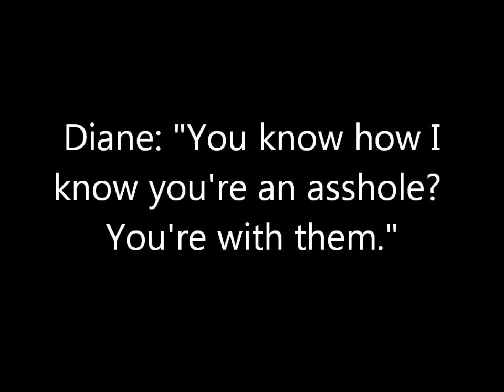2014-07-08 = OPPL Spokesperson commits Disorderly Conduct/Breach of Peace according to Ofc. Schmidt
OPPL spokesperson (a public employee of the Orland Park Library) committed Disorderly Conduct/Breach of Peace on 7/8/14 outside the Orland Civic Center according to Officer Schmidt. This is shameful behavior from a public employee. It was highly unprofessional. Watch the video: the OPPL spokesperson attempts to start a fight, has something in her hands as she's walking purposefully towards us, uses an anti-gay hateful term, and is then followed in this disgusting behavior by Diane Jennings (who rants and raves and shouts expletives at the camera). These are representatives of the Orland Park Public Library behaving this way. With one of them (the OPPL spokesperson) earning over $100,000/year and behaving this way in public. On 7/8/14, four citizens reported the conduct of the OPPL spokesperson to the Orland Park Police Department.  After watching this video, Orland Park Police Officer Jody Schmidt stated in his Detail Call for Service Report that he saw disorderly conduct on the OPPL Spokesperson’s behalf.  However, the next day another Orland Park Police Officer interviewed the OPPL Employee, accompanied by Library Director Mary Weimar, at the offices of Klein, Thorpe & Jenkins (“KTJ”) – the law firm that represents both the Orland Park Public Library and the Orland Park Police Department.  It is not clear why Mary Weimar was present during the interview (since she did not witness the 7/8/14 events) or why the interview needed to occur at KTJ’s offices (rather than at the police station).  Following this conversation, the Orland Park Police Department decided not to pursue charges against the OPPL Spokesperson for disorderly conduct.  Others who were present have also reported on this incident